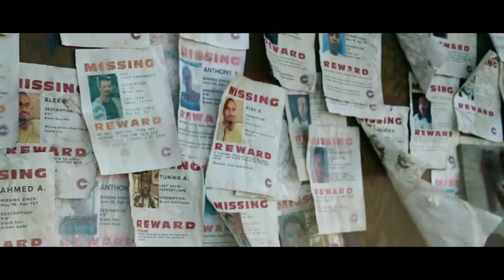DRAGON BALL Z NEW MOVIE!!!!! | MOVIE of Android Saga | Light of hope